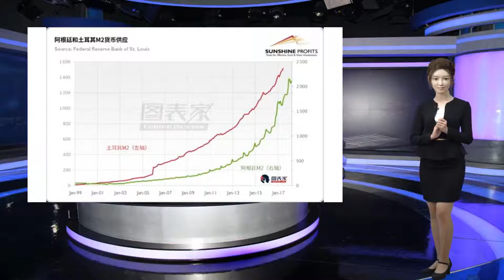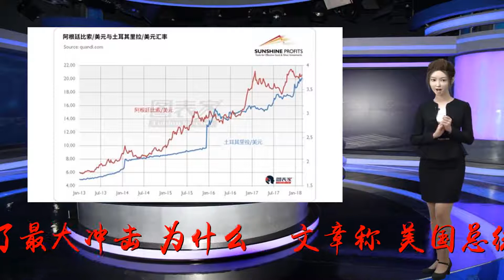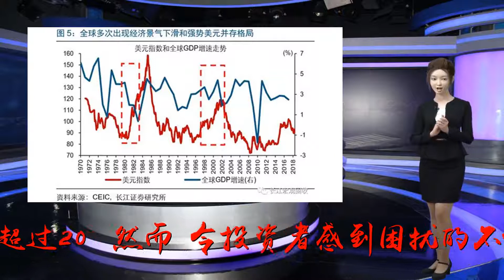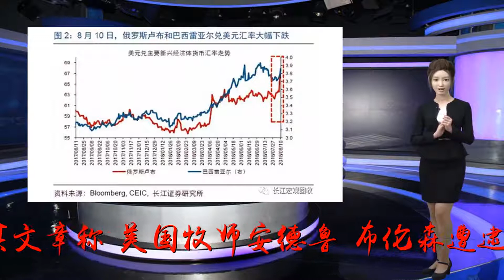新兴市场受美国关税冲击 这些国家或步阿根廷后尘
谢谢！美国华盛顿白宫外景。参考消息网8月20日报道英国《卫报》网站8月18日刊载作者菲利普·英曼的文章《新兴市场中谁遭受了最大冲击？为什么？》，文章称，美国总统特朗普的贸易关税正在全球市场引发震荡。新兴经济体发现向美国出口的成本越来越高。2012年希腊危机之后把资金投向“安全港”的投资者再度紧张。上周，富时全球新兴市场指数暴跌，自年初以来跌幅超过20%。然而，令投资者感到困扰的不仅是美国总统。美联储在过去几年中将利率翻了两番。为促进经济增长而大量借入美元的国家面临着需要额外支付高额利息的前景。这项具有严重破坏性的法案已经迫使阿根廷向国际货币基金组织寻求帮助。以下新兴经济体正面临严重挑战：土耳其文章称，美国牧师安德鲁·布伦森遭逮捕和起诉激怒了特朗普，并且引发了针锋相对的贸易制裁。特朗普指责土耳其总统埃尔多安剥夺人权，但是他没有通过外交渠道推动此案，而是对土耳其出口的钢铁、铝和汽车产品征收更高的关税。文章称，作为报复，埃尔多安对美国的酒、汽车和烟草产品征收更高的进口关税。美国财政部长史蒂文·姆努钦上周称他准备以第二轮制裁令争端升级。文章称，土耳其已经处于一个非常脆弱的境地。过去10年，在廉价信贷的推动下，该国一些最大的企业迅速发展。现在这种信贷的成本要高得多，这让那些需要再抵押贷款的公司不得不付出沉重的再融资成本。自今年1月以来土耳其里拉已经贬值逾40%，因为认为该国可能会被迫同意从国际货币基金组织获得救援的投资者已经撤离。印度文章称，印度是包括原油、电子产品到黄金等商品的大进口国，预计本财年印度将在进口产品上花费约6000亿美元。7月印度的贸易逆差扩大到180亿美元，是五年多来的最高水平。因为特朗普政府的贸易关税威胁和其他正在实施的保护主义措施，尤其是针对钢铝产品，通胀率可能会从上月公布的4.2%增长到5%。文章称，和土耳其企业一样，印度企业也以低廉的贷款利率在海外募集了大量资金，而且正在为服务成本的增加感到担忧。土耳其的外债3月底增至5300亿美元，其中42%的债务将于明年3月到期，几乎可以肯定利率将会变得更高。因此印度卢比今年跌至创纪录低点不足为奇，尽管与其他新兴市场经济体相比，9%的贬值幅度并不算大。阿根廷与土耳其相似，阿根廷存在双重赤字（即公共支出收支差额和需要向美国银行再融资贷款）。文章称，在比索相对平静了一个月后，土耳其危机导致阿根廷货币暴跌。这引发了该国央行的迅速反应，央行将利率提高了500个基点，升至45%。阿根廷也在应对一起重大的政治腐败丑闻。一名前副总统已被送进监狱，预计随后会有更多官员入狱。阿根廷已同意接受国际货币基金组织的救援。南非南非、乌克兰、墨西哥、印度尼西亚和巴西都在应对因担忧其稳定导致的货币贬值。文章称，除了土耳其里拉和阿根廷比索，上周遭到最严重冲击的新兴市场货币是南非兰特，13日下跌了10%以上。今年2月接替祖马担任南非总统的西里尔·拉马福萨曾承诺重振本国经济，然而他现在面临着公共部门赤字、收支逆差和持续的腐败丑闻。文章称，拉马福萨成功赢得了沙特阿拉伯和中国向该国基础设施和金融系统注入巨资的承诺，但这尚未证明足以安抚紧张不安的投资者。